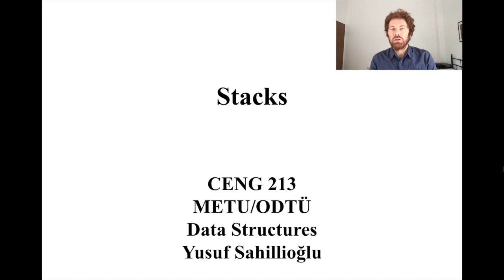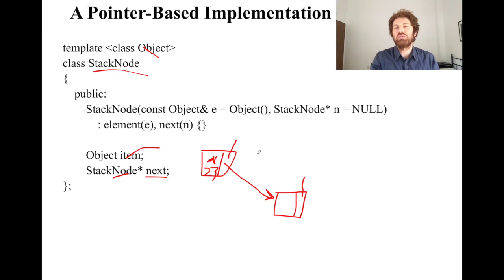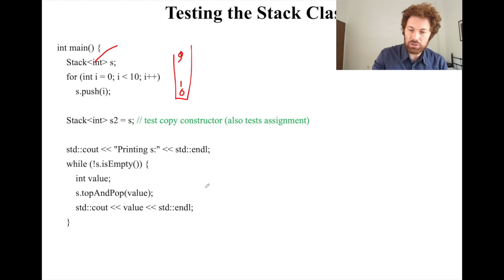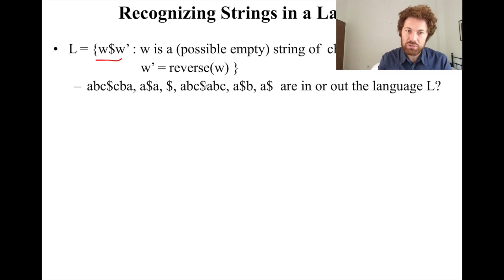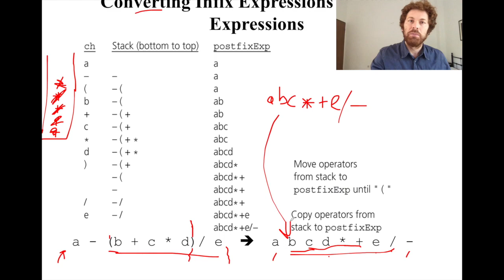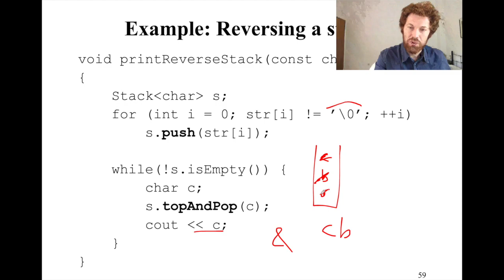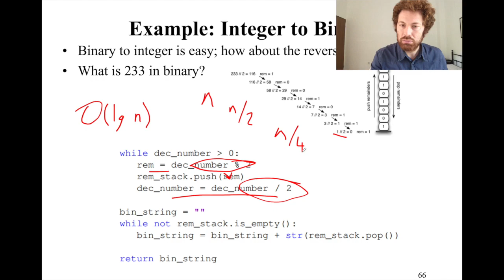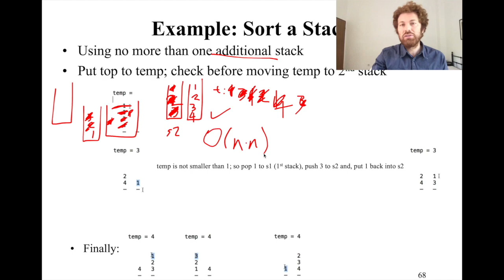data structures - stacks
Favorite algorithm of this class: O(1)-time min query (1:03:06).